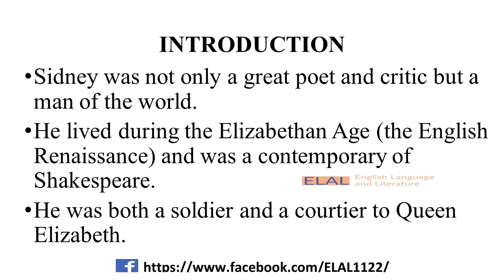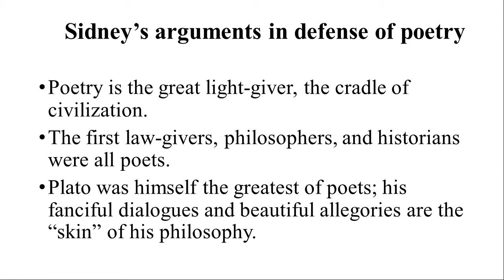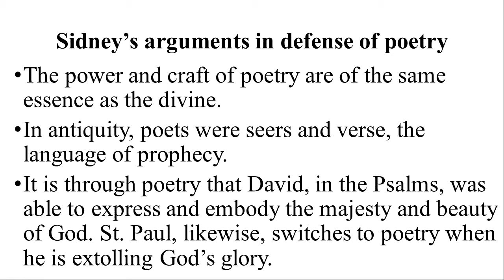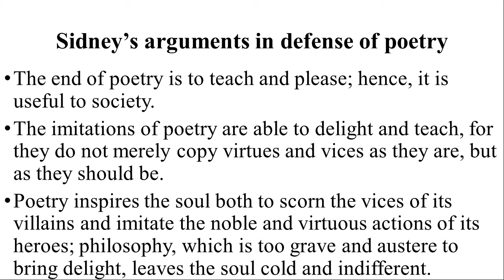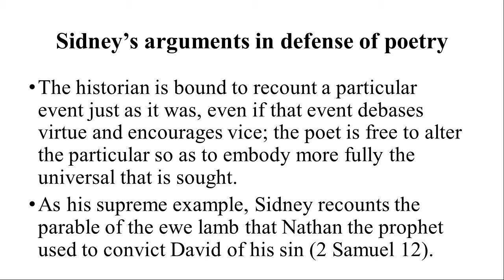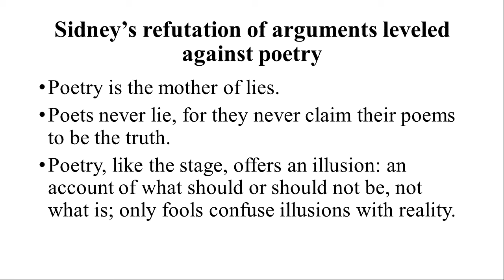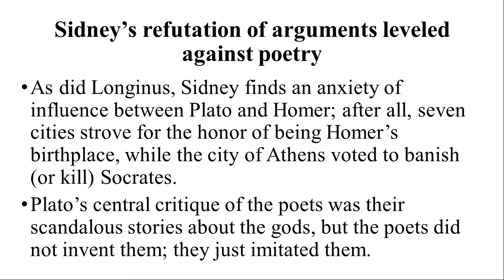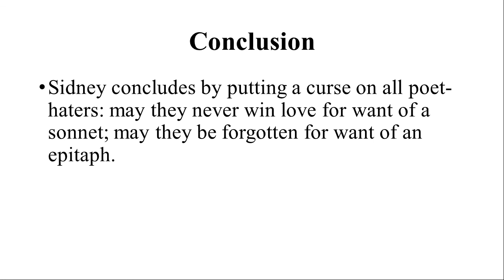Apology for Poetry by Sir Phillip Sidney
an apology for poetry,
an apology for poetry summary,
an apology for poetry by philip sidney,
an apology for poetry by philip sidney summary,
apology for poetry,
an apology for poetry mcq,
an apology for poetry essay,
an apology for poetry quotes,
an apology for poetry analysis,
summary of an apology for poetry,
an apology for poetry summary pdf,
an apology for poetry by philip sydney,
an apology for poetry by sir philip sidney
sir philip sidney,philip sidney,
sir philip sidney in hindi,
philip sidney biography,
sidney,
sir philip sidney quiz,
sir philip sidney mcqs,
quiz on sir philip sidney,
mcqs on sir philip sidney,
sir philip sidney in urdu,
arcadia - sir philip sidney,
philip sidney biography in hindi,
sir philip sidney biography,
arcadia by sir philip sidney,
sonnet 31 by sir philip sidney
the defence of poesy,
sidney best defence of poetry,
defense of poesy,
how sidney defends poetry in his defence of poetry?
,defence of poesy by philip sidney summary,
defence of poesy,
sidney defence of poetry,
charges against poetry and sidneys defence of poetry,
defence of poesy by philip sidney in hindi,
the defence of poetry,
what sydeny says in defense of poesy,
defence of poesie in hindi
sidney’s answers to all charges against poetry.,
philip sidney defense of poesy,
philip sidney's an apology for poetry,
philip sidney an apology for poetry,
philip sidney defense of poetry
ugc net,
lecturer english literature,
ppsc english lecturer syllabus,
ppsc english lecturer,
ppsc test preparation for english lecturer,
lecturer english paper 2020,
ppsc english lecturer test preparation,
lecturer english solved past paper,
ppsc lecturer english preparation,
english lecturer,
ppsc lecturer english,
english,
english lecturer preparation
ppsc english lecturer preparation,
lecturer english preparation,
lecturer english solved past papers,
lecturer english literature,
ppsc english lecturer past papers,
english lecturer preparation,
lecturer english,
fpsc english lecturer preparation,
lecturer english paper 2021,
lecturer english past papers,
english lecturer,
ppsc lecturer english,
english mcqs,
english lecturer past papers
ma english,
english literature lectures in hindi,
english literature lectures,
ma english part 1 lectures,
best english notes,
english lectures,
english lectures in urdu,
m.a english lectures by sir bilal,
ma english literature,
english literature lectures in urdu,
english,
english literature,
ma english lectures,
m.a english lectures,
bs english,
best english lectures,
english language,l
ectures of ma english,
lectures of m.a english,
online m.a english lectures
english literature,
literature,
english literature student,
english literature major,
history of english literature,
bs english,
ma english,
future english literature,
english literature career,
english literature careers,
english literature net,
ba english literature class,
english literature degree uk